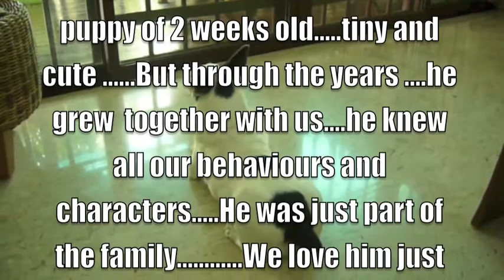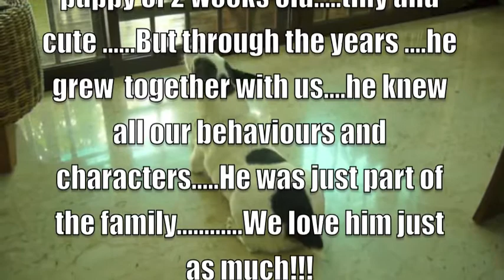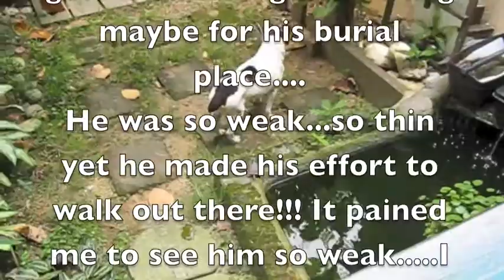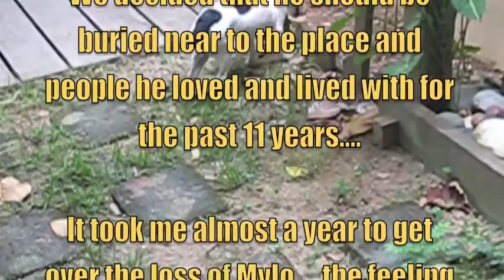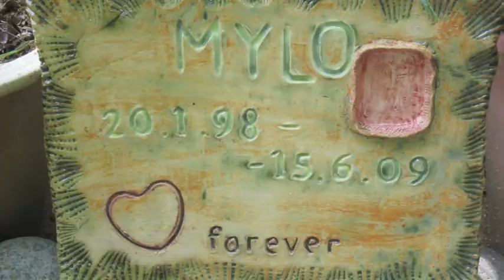My beloved doggy, Mylo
I will play this video on every of your Death Anniversary!!!
Missing you darling .never will I forget how you left us, how you desperately cling onto your life just to wait for me to say "go Mylo. just let go...dont have to worry about all in the family. we will be ok without you!"; how you let go immediately after hearing what I said, how sad for next few years I had been without you; how I stop my pottery throwing immediately after you left cos you are no longer sitting beside me watching me throwing the clay on the wheels...
I really miss you baby.
You will always be my one and only. MYLO!!! rip